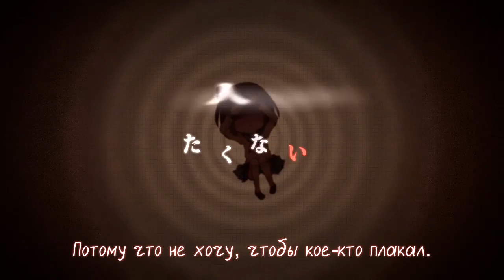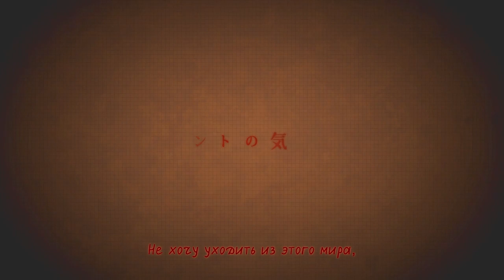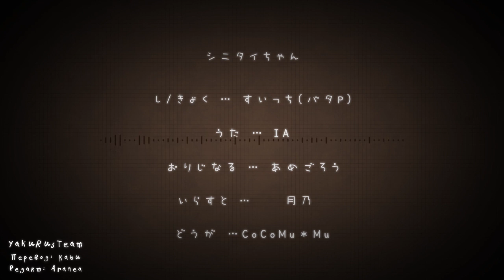IA - Miss Wanna-Die /Shinitai-chan (rus sub)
♦ Труженикам на чай:
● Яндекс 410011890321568